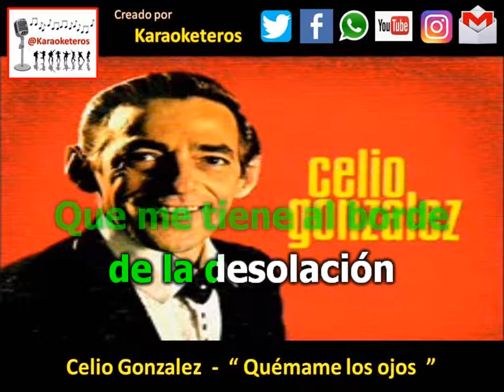Celio Gonzalez - Quemame los ojos (Karaoke)